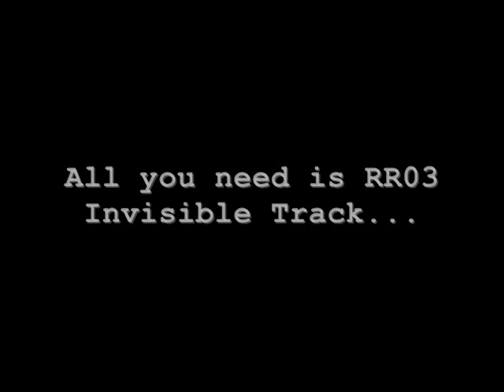RCT3 Jumping Coaster Tutorial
New Invisible Track Download Link added to Description! Thanks go to JuanMamaril!

This is an easy tutorial that shows how to make a coaster jump while the track seems broken or cut. You only need to download the Invisible Track and the CTR Creator. Of course you should (have) read the tutorial before doing this.

I promise you're ready in less than 3 minutes!

(sorry for website being german, just klick on "Datei herunterladen")